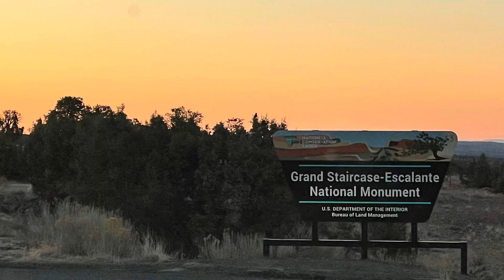Keevs5 Explores the Slot Canyons of Escalante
We explored the slot canyons south of Escalante, Utah. Peekaboo and Spooky Canyons. This hike is found by taking Hole in the Rock Road from Utah 12. This is part of the Escalante Grand Staircase National Monument.